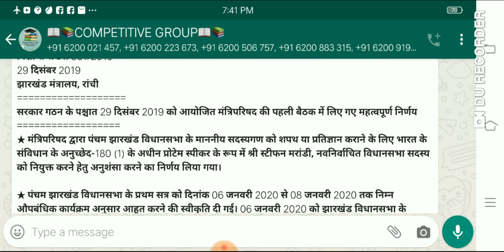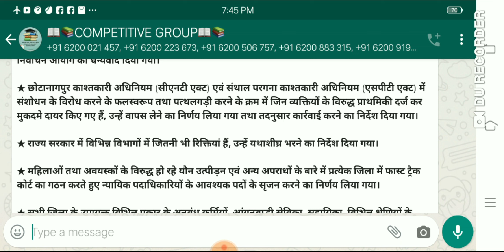पहली कैबिनेट में हेमंत सरकार का झारखण्डी छात्रों को बड़ा तोहफा!!अब आएगी ढेर सारी नियुक्तियॉ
JSSC CGL(संयुक्त स्नातक स्तरीय प्रतियोगिता परीक्षा 2019 मास्टर टेस्ट सीरीज*✍
Demo_Set 1

हमारी टेस्ट सीरीज खरीदने वालो के लिए कुछ महत्वपूर्ण बाते*👇
1:-👉 *हमारी टेस्ट सीरीज ऑफलाइन मोड में होगी ना की ऑनलाइन_मोड में*
2:-👉 *200₹पेमेंट करने के बाद(पेमेंट कैसे करना है उसकी पूरी जानकारी सबसे अंत में दी गयी है।)आपको कुल 25 प्रैक्टिस सेट दिए जायेंगे वो भी पूरी तरह से सिलेबस के अनुसार साथ ही साथ ये भी बता दूँ की आपको हमारे सेट में प्रश्न पत्रों के ANSWER KEY के साथ GK के महत्त्वपूर्ण प्रश्नों के साथ साथ मैथ और रीजनिंग के सभी प्रश्नों का  SOLUTION भी दिया जाएगा ताकि आपको किसी भी प्रश्न में संदेह  ना रहे।।
3:👉- *पेमेंट करने के बाद आपको एक व्हाट्सएप ग्रुप में ऐड किया जाएगा उस व्हाट्सएप ग्रुप में वही लोग रहेंगे जिन्होंने JSSC CGL की परीक्षा के लिए पेमेंट किया है। ग्रुप में पीडीएफ इंक्रिप्टेड फॉर्म में दिया जाएगा यानी कि पासवर्ड प्रोटेक्टेड और वहीं पर उसका विस्तार पूर्वक डिस्कशन होगा और साथ ही साथ वही पर आंसर key भी दी जाएगी।पेमेंट करने के बाद पेमेंट का स्क्रीनशॉट या फिर पेमेंट की transaction id आपको 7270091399(व्हाट्सएप्प) पर भेजना है ताकि हम आपके द्वारा किये गए पेमेंट को क्रॉस चेक कर सके तथा msg में साथ मे आपको अपना अपना ईमेल ID भी लिखना है।।।*
5:-👉 *सबसे_महत्वपूर्ण_बात ये की  हम प्रैक्टिस सेट हिंदी में ही देंगे ना कि BILINGUAL*💞
*रजिस्ट्रेशन_कराने के लिए Paytm number:-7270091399 या फिर google pay & phone pay नंबर :-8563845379 पे*
*200₹ का *payment* *करे साथ ही साथ पेमेंट की स्क्रीनशॉट और अपना नाम और ईमेल_id हमें *व्हाट्सएप्प नंबर*:- *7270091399 पे सेंड करे।।।
SBI BANK DETAIL:-👇
*Kunal ranjan singh*
*State bank of india:-* *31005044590
IFSC code:-SBIN0017614